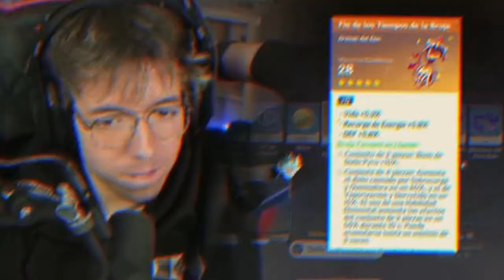Un IMPACTANTE mensaje para MiHoyo...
Preguntas frecuentes:

Yo mismo.